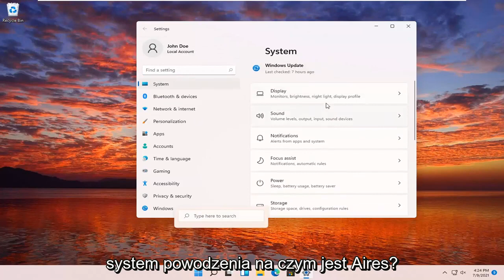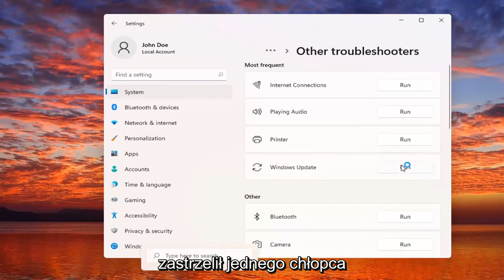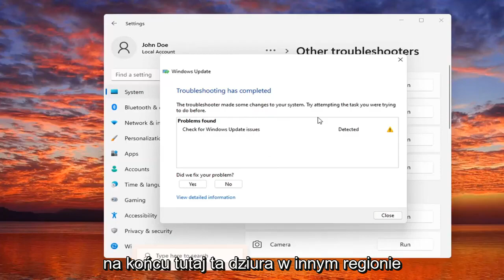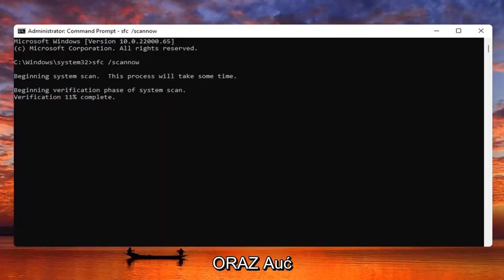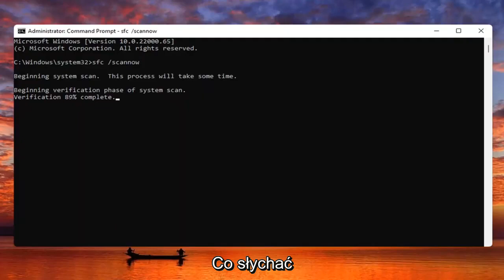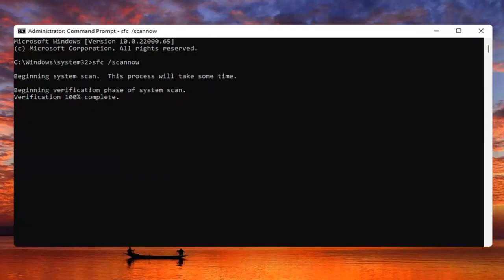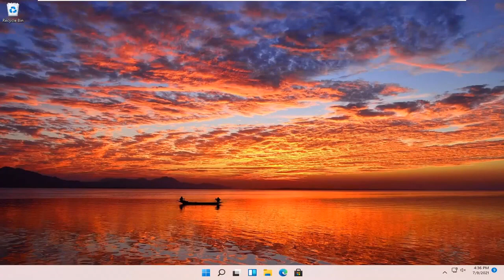Instalacja aktualizacji nie można dokończyć Windows 11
Nie mogliśmy ukończyć aktualizacji Cofanie zmian — Szybka poprawka systemu Windows 11/10.

Microsoft od czasu do czasu wprowadza aktualizacje dla systemu Windows 11. Chociaż aktualizacje mają na celu zwiększenie bezpieczeństwa, dodanie nowych funkcji, naprawienie błędów i poprawę ogólnych wrażeń, czasami mogą one wpędzić komputer w kłopoty. Problemy z aktualizacją Windows 11 są dość powszechne, a jednym z nich jest błąd Nie mogliśmy ukończyć aktualizacji, cofanie zmian.

Według użytkowników, po zainicjowaniu aktualizacji trwa ona do 110%, ale nie jest pomyślnie wykonywana i kończy się komunikatem o błędzie, który mówi „Nie mogliśmy ukończyć aktualizacji, cofając zmiany”. Teraz może być kilka przyczyn tego błędu podczas przeprowadzania aktualizacji. Wadliwe wdrażanie aktualizacji i uszkodzone pliki systemowe to jedne z głównych przyczyn tego problemu.

Problemy omówione w tym samouczku:
Windows nie może ukończyć aktualizacji
hp cofa zmiany wprowadzone na komputerze
Windows 11 cofa zmiany wprowadzone w pętli komputera
Windows nie mógł ukończyć aktualizacji
cofanie zmian wprowadzonych na komputerze
aktualizacja systemu Windows nie mogliśmy ukończyć instalacji, ponieważ usługa aktualizacji była wyłączana
Windows 11 cofa zmiany po resecie
nie można ukończyć instalacji, ponieważ usługa aktualizacji była wyłączana

Jak przywykliśmy do tego, system Windows automatycznie pobiera i instaluje najnowsze aktualizacje wydane przez firmę Microsoft, niezależnie od tego, czy mówimy o ulepszeniach stabilności, aktualizacjach zabezpieczeń czy poprawkach błędów dla różnych aplikacji ze Sklepu Windows.

Niestety, coraz więcej użytkowników systemu Windows 11 skarży się na problem występujący podczas flashowania aktualizacji.